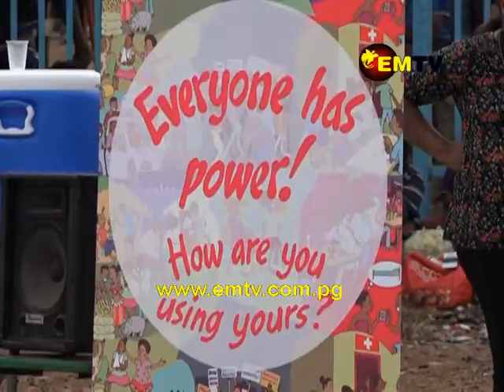Morata Community to Advocate against Gender-Based Violence and HIV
During the SASA partnership signing today at Morata, some of the community leaders highlighted common issues that are being faced by families and youths living in the Morata community.

A village court magistrate in Morata, Josephine Durua says most of the cases she deals with are family related problems.